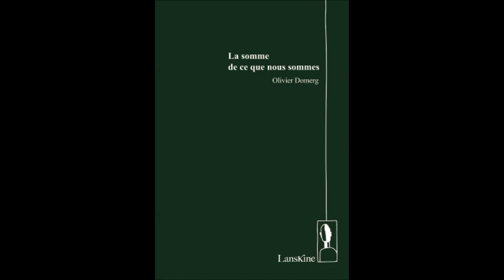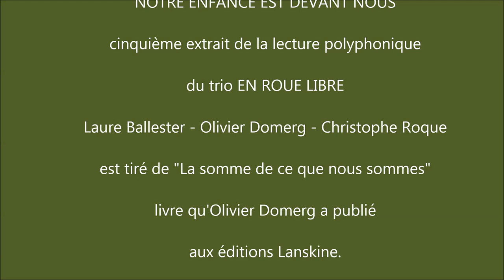NOTRE ENFANCE EST DEVANT NOUS #5 - Olivier Domerg - Lecture polyphonique du trio EN ROUE LIBRE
NOTRE ENFANCE EST DEVANT NOUS

cinquième extrait de la lecture polyphonique
du trio EN ROUE LIBRE

Laure Ballester - Olivier Domerg - Christophe Roque

est tiré de "La somme de ce que nous sommes"
livre qu'Olivier Domerg a publié aux éditions Lanskine.

""Délaissant ses motifs habituels, ses "chantiers" au long cours, Olivier Domerg fait un pas de côté, afin de donner à lire La somme de ce que nous sommes qui relève, surtout et avant tout, du règne de l’enfance et des lieux qui lui sont indéfectiblement attachés ; où elle a pris corps, et, disons-le, racine. La « somme », dont il est question, est donc, d’abord, celle des lieux ; et dans chaque lieu, celles des expériences et des sensations intrinsèques qui leurs sont redevables, dont ils constituent « la source », le point d’ancrage, et, en même temps, la « caisse de résonance ». C’est à la découverte d’une « géographie constitutive et essentielle » que nous entraîne ce livre.

À travers trois lieux principaux et non clos sur eux-mêmes (puisqu’ils ouvrent les uns sur les autres, et ouvrent également chacun sur d’autres lieux, proches ou plus lointains), l’enfance s’énonce le plus souvent au présent — dans le présent des faits et gestes, des "aventures" modestes, des épiphanies et expériences, qui la marquent et la nourrissent durablement. Si quelques noms propres circulent ici et là, ces trois lieux ne sont pas nommés ou situés autrement que par leur désinence générique et enfantine : « Le jardin », « Le ruisseau », « L’île ». Car ces lieux valent pour tous et pour chacun, ils sont de l’ordre d’une « expérience commune », ou, tout au moins, d’une expérience partageable ou partagée. Usant d’énonciations et de rythmes différents, chaque lieu trouve sa forme propre : On passe ainsi du récit scandé du "Jardin", des « diapositives verbales » plus épurées et condensées du "Ruisseau", à la prose aérée et marine de "l’Île" qui boucle cette « petite trilogie des lieux ».

Ces lieux sont donnés pour eux-mêmes, sans date ni hiérarchie, dans l’évidence de leur réalité physique et l’unité formelle du triptyque. Les trois entités de cette « petite trilogie » fonctionnent en échos, tissant, entre elles, des occurrences, des rappels ; au premier rang desquels résonnent liens sensoriels et paysages « solaires » (majoritairement sudistes).

La somme de ce que nous sommes restitue la puissance d’évocation propre aux lieux de l’enfance, à leur richesse sensitive, à leurs « expériences multiples » et à leur géographie singulière et affective. L’enfance y est dite et décrite au plus près, simplement, sans apprêt ni reconstitution. Suffit-il de retourner dans chaque lieu ou d’ouvrir ce livre, de franchir leurs seuils respectifs, pour qu’elle surgisse à nouveau dans son présent immuable ; puisque, nous répète l’auteur : « NOTRE ENFANCE EST DEVANT NOUS ».""

Olivier Domerg écrit depuis de nombreuses années "sur" le paysage ou "dans" le paysage, et souvent également, "devant lui" ou "au-devant de lui". Une vingtaine d’ouvrages ont paru, abordant aussi bien des espaces naturels ou urbains, des lieux multiples ou isolés, ou encore, des entités géographiques — océan, montagne, fleuve ou département.

Auteur-lecteur, il pratique résolument la lecture publique, à une ou plusieurs voix.

"La somme de ce que nous sommes", publié aux éditions Lanskine, a obtenu le grand prix de poésie de la SGDL en 2019 (Société des Gens de Lettres) Création et captation : AUTRES ET PAREILS

Contact scène : 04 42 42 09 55

Copyright : l'auteur et les artistes, 2023